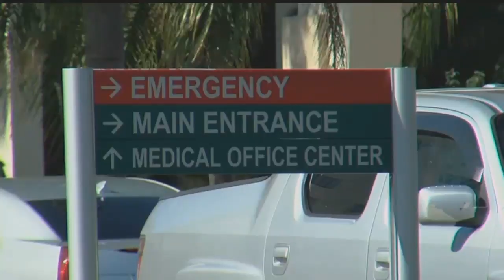24-hour emergency center opening in Estero